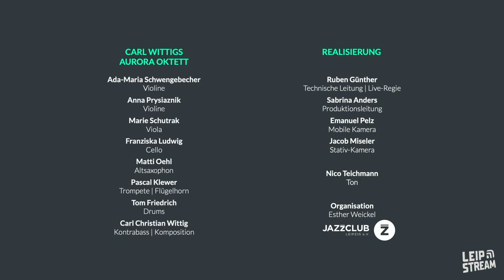Carl Wittig's Aurora Oktett | Konzert in Leipzig (Livestream vom 10. September 2020)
Am 10. September 2020 spielte Carl Wittig mit seinem Aurora Oktett sein Bachelor-Abschlusskonzert der Hochschule für Musik und Theater »Felix Mendelssohn Bartholdy« Leipzig im Werkcafé im Kulturhof Gohlis.

Über Carl Wittig's Aurora Oktett:
Abhängig von der Streuung des Lichts und bedingt durch den Gehalt der Schwebeteilchen in der Luft beginnt dreißig bis fünfundvierzig Minuten vor Sonnenaufgang, Aurora ihren lichtenden Himmelsritt. Carl Wittig tat gut daran, seinem Oktett den Namen der rosenfingrigen Göttin der Morgenröte zu geben. Die Musiker*innen vereinen die jeweilige klangliche Schönheit eines Jazzquartetts und eines Steichensembles zu einem facettenreichen Klangkörper. Der Kontrabassist gründete sein Ensemble 2016, inspiriert durch die Faszination für die klassische Moderne, Jazz und aktuelle Popmusik. Aus ihrer Vielzahl instrumentaler Möglichkeiten schöpft die Band, stets auf der Suche nach neuen Formen des Klangs, Spannungsvolles.

Ada-Maria Schwengebecher – Violine / Anna Prysiaznik – Violine / Marie Schutrak – Viola / Franziska Ludwig – Cello / Matti Oehl – Altsaxophon / Pascal Klewer – Trompete | Flügelhorn / Tom Friedrich – Drums / Carl Christian Wittig – Kontrabass | Komposition

LeipStream
Ruben Günther –Technische Leitung | Live-Regie / Sabrina Anders – Produktionsleitung / Emanuel Pelz – Mobile Kamera / Jacob Miseler – Stativ-Kamera

Nico Teichmann – Ton